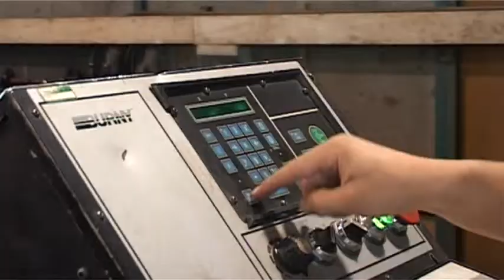Ernst Stahl- und Treppenbau GmbH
Aus einer kleinen Dorfschmiede entstanden, beschäftigt die Firma in Burgwald mittlerweile 60 Mitarbeiterinnen und Mitarbeiter und fertigt heute kreative Treppen- und Balkonanlagen und rüstet Kreuzfahrtschiffe aus.